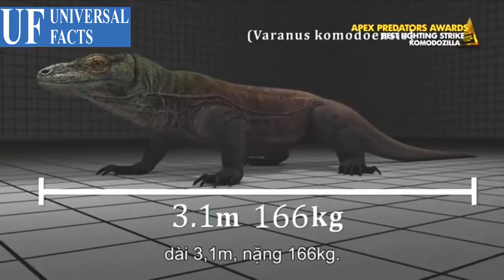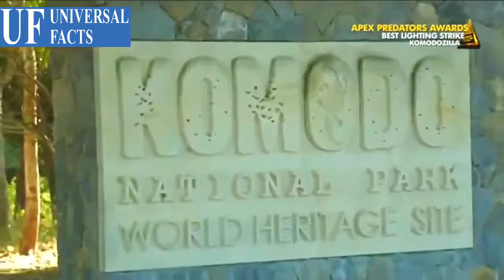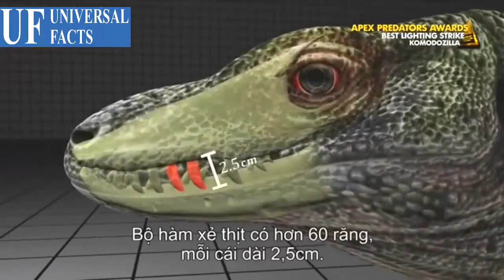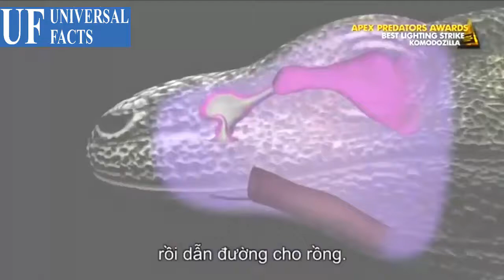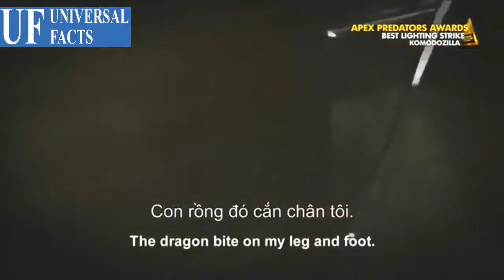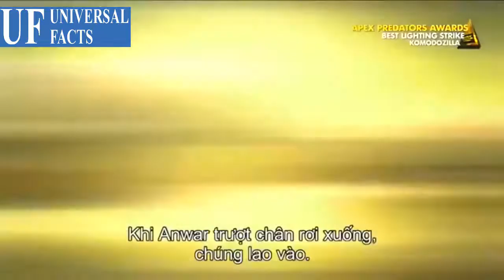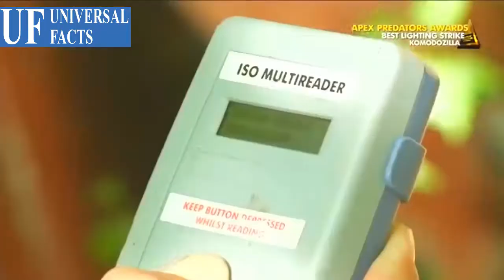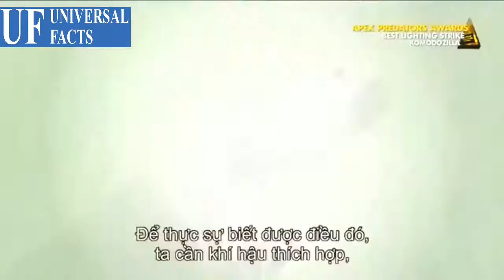Largest Lizard on Earth The Komodo Dragon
Largest Lizard on Earth The Komodo Dragon  The Living Giants